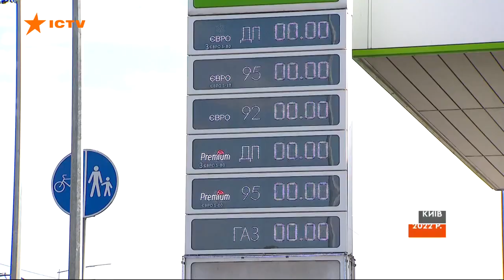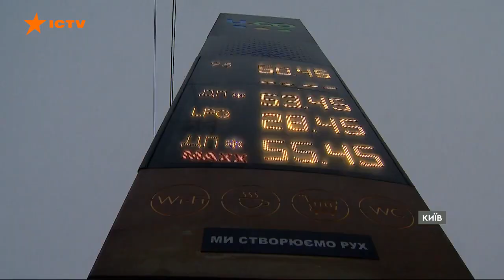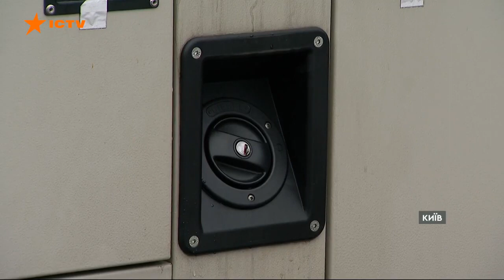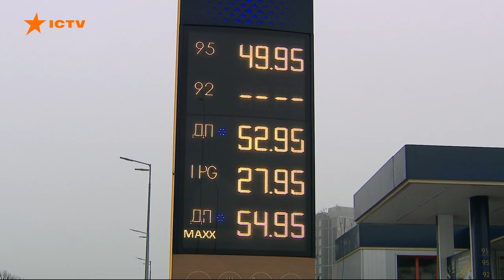Як працюють заправки U.GO від Нафтогазу в умовах війни та відключень електроенергії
Торік Уряд передав в управління Групи Нафтогаз арештовану мережу заправок Glusco. У вересні 2022-го ми розпочали пілотний запуск цих автозаправних комплексів під власною торговою маркою U.GO та менше ніж за півроку відкрили 64 нових АЗК у різних регіонах України, включно зі звільненим Херсоном.

Як працюють наші заправки в умовах війни та як допомагають українським громадянам бути стійкішими перед викликами сьогодення, дивіться у сюжеті ICTV.